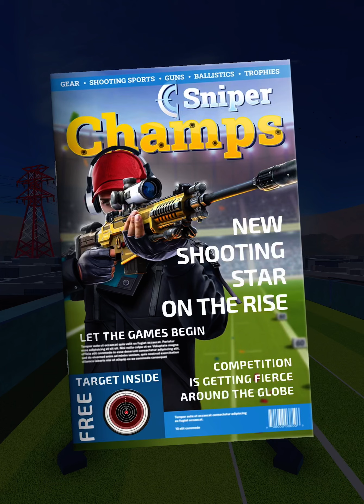Sniper Champions Gun Range Gameplay and PvP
Take aim on a variety of shooting ranges full of unique 3D targets and challenges. If you like gun games, you'll enjoy competing 1-on-1 against other online players.

You are in control and nothing matters except your gun and your skills. Hone both of them to rack up points like a pro in 3D sniper shoot-outs.

When you take that perfect shot, nothing beats watching your bullet hit the bullseye in slow motion.

You Are the Elite Sniper

Source: golden